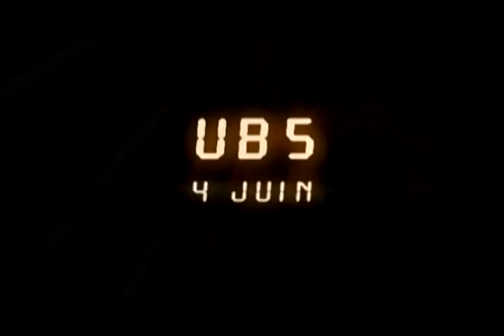Ultimate Boxing Teaser ub6